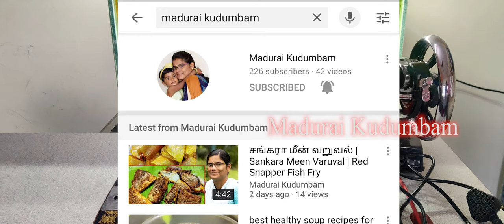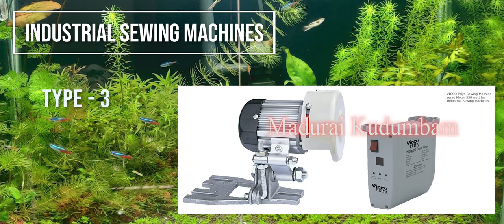My All in One, Sewing Machine, Pico, Fall, Zig Zag, Embroidery, Full Shuttle, Stitching machine,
My All in One Sewing Machine, Pico, Fall, Zig Zag, Embroidery, Full Shuttle  Stitching  machine for all the work suitable for all fabric

Hello Friends,
I have started home based business, have planned to sell home made kitchen needs. Initially started product with Health Mix.